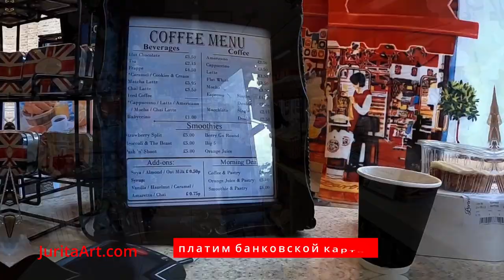Завтрак в ураган Челси Лондон Великобритания 21 Мая 2021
Приглашаю вас позавтракать со мной в Челси под ураганом ))
Лондонский район Челси (Chelsea) считается престижным местом практически со времени своего основания в 776 году. Правда, до XIX века он был всего лишь пригородом. А в 1965 году путем слияния двух районов Лондонского графства было образовано королевское боро Кенсингтон и Челси (Royal Borough of Kensington and Chelsea).

Челси – не самый популярный у туристов район. Скорее, это место расположения роскошных домов, шикарных бутиков и дорогих ресторанов. Изначально здесь селились аристократы, и по сию пору район не утратил своей респектабельности.